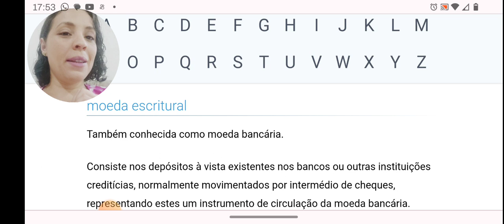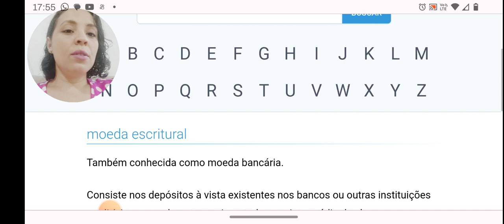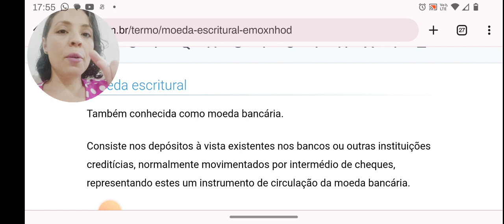O que significa o termo "Moeda Escritural" ? - escutei numa aula do Gran Concursos Online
Moeda Escritural é um instrumento de circulação de dinheiro, um tipo de moeda bancária